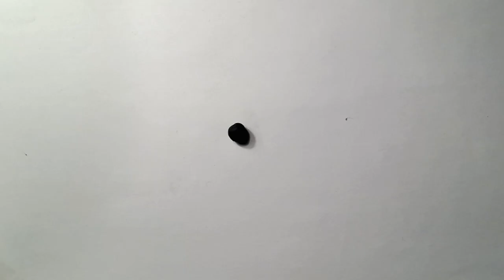BERRIES - Spiral (Official Video)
Official video for 'Spiral', taken from BERRIES debut album 'How We Function'